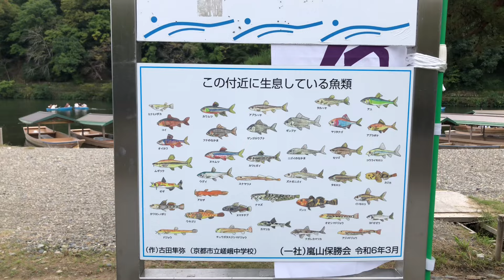秋の京都嵐山🍃 Arashiyama, Kyoto in autumn 2024年10月16日